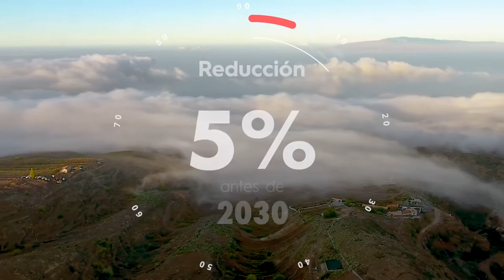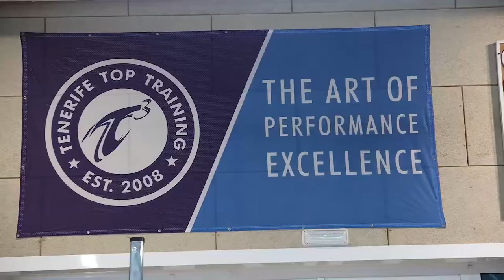FITUR 2020 ADEJE